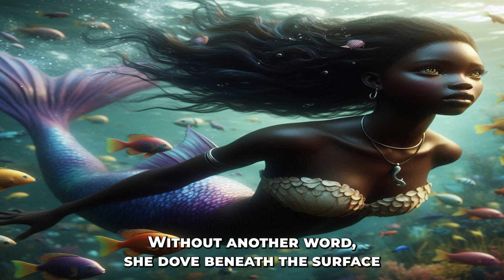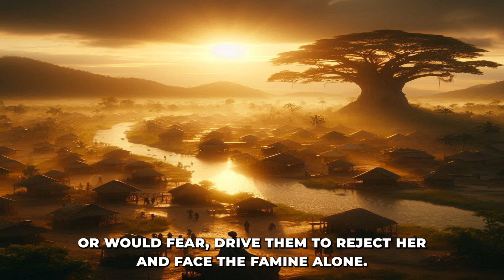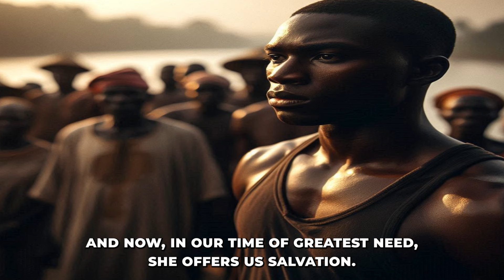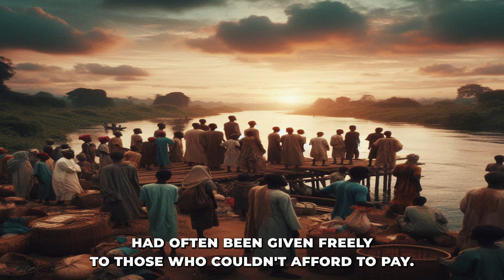Amara's Double Life EXPOSED in this Nigerian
In this video, we'll delve into the fascinating world of folktales, exploring stories of mermaids, gods, and the fine line between stubbornness and bravery. Get ready for a deep dive into the world of creepy and intriguing tales!

Looking to learn more about folktales? In this video, we'll explore mermaid legends, creepy stories, tales of stubbornness, and myths about gods. Dive into the world of folklore with us!